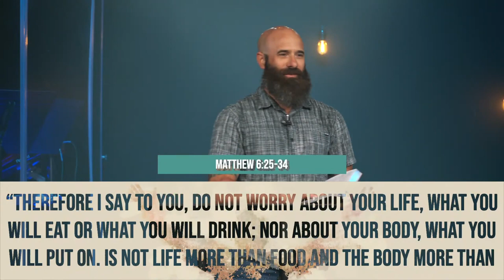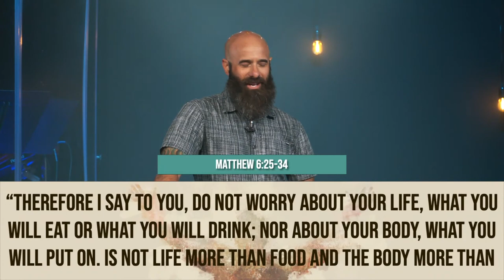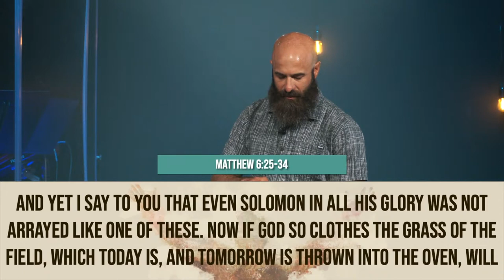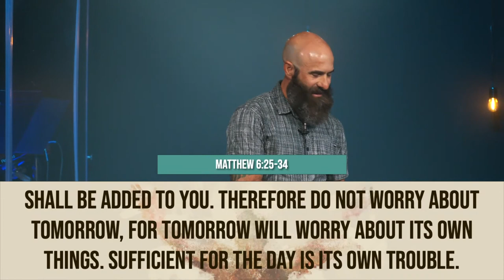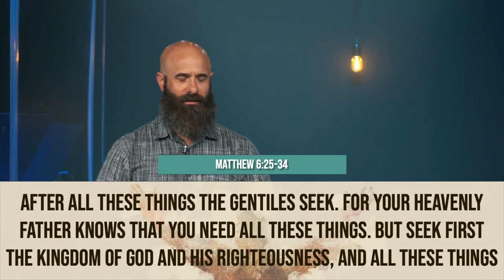Turn Your Worry Into Worship | Closer | Week Three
Worship is more than a service. Worship is more than a song. It's an expression, an action, an offering, a lifestyle. Worship is how we connect with the God of the universe, and as we draw closer to Him, He draws even closer to us.